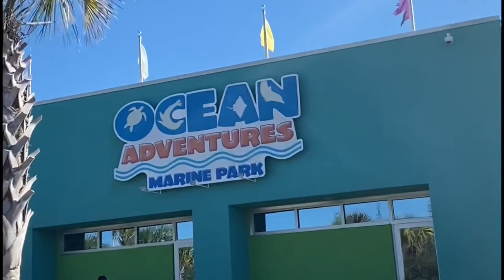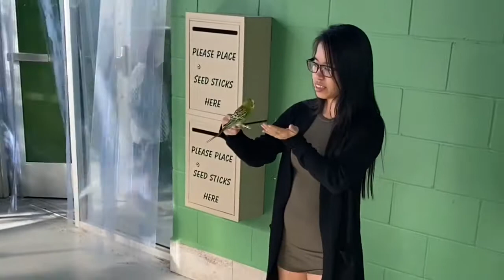Rescue Dolphins having fun at Ocean Adventures Marine Park 2020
hidden gem in Mississippi, every family should visit